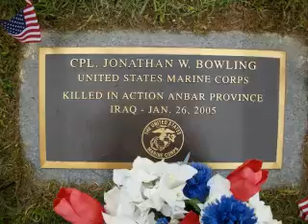In Memory of a HERO named Jon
A slideshow of a Marine by the name of Cpl. Jon W Bowling who was K.I.A. in Iraq Jan. 26th, 2005. We miss you Jon R.I.P. you are a true HERO.